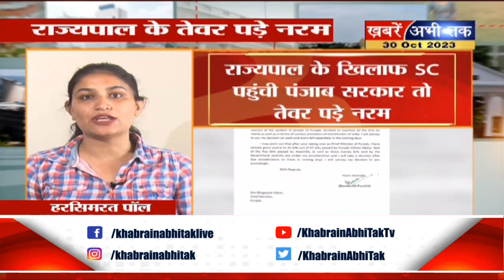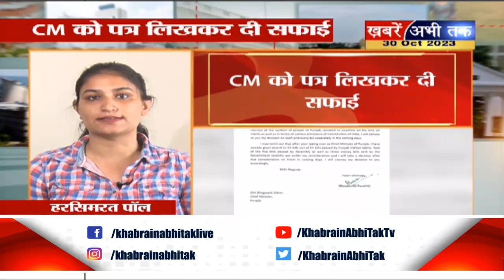रोहतक में नायब सैनी आज संभालेंगे कार्यभार...देखिए 'ख़बर की तह तक'| Khabrain Abhi Tak | Top News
नायब सैनी आज संभालेंगे हरियाणा BJP का पदभार
ओपी धनखड़ को राष्ट्रीय सचिव बनाए जाने पर भी होगा स्वागत
DGP शत्रुजीत कपूर आज अनिल विज को पेश करेंगे रिपोर्ट..100 से ज्यादा अधिकारी हुए सस्पेंड
दिल्ली समेत हरियाणा के कई शहरों में बढ़ रहा AQI Level
आगामी लोकसभा चुनाव 2024 की तैयारियों में जुटी उत्तराखंड BJP
हिमाचल में आज लगेंगी इंतकाल अदालतें
पंजाब सरकार और राज्यपाल के बीच की लड़ाई पहुंची सुप्रीम कोर्ट